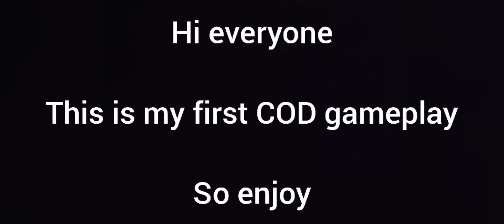playing cod mobile for the first time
yo guys , This is my first gameplay

don't know what to put in the description

but I would be very emotional for me